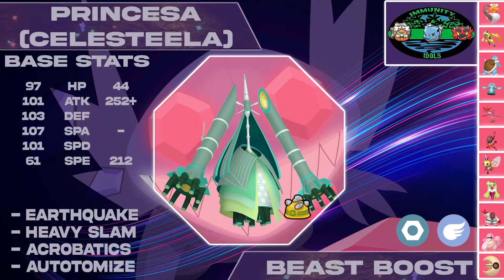[YCL S4] I have a huge Mountaihn to climb this week... - Week 4 vs. Mountaih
Calamari Salutations, everyone! Even harder than facing people you don't know, is knowing people you know too well! Especially when the opponent is a formidable battler! For this week, we have the pleasure of facing off against Mountaih, a good friend of the channel, and constant mock partner for our leagues. Will we be able to stab our friend in the back? Or will we be crushed by him?

Come check out the YouTube Challenger League squad below!